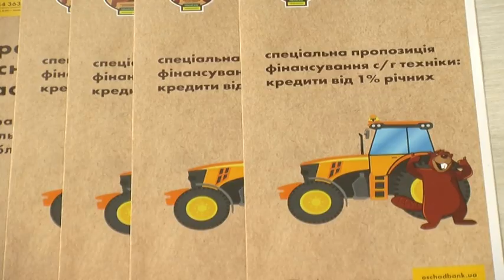Аграрії ознайомилися із державними програмами і сільгосптехнікою